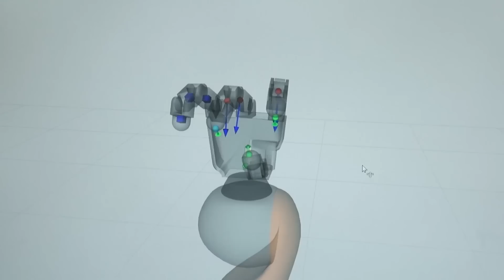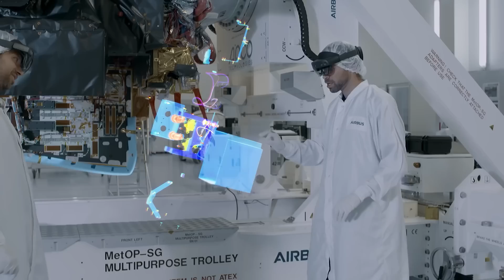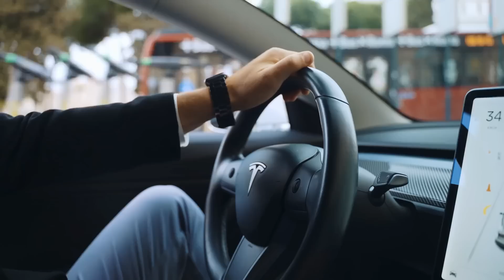Önümüzdeki 5 Yıl İçinde Dünyayı Değiştirecek Çılgın Teknolojiler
► Video Önerilerim ;